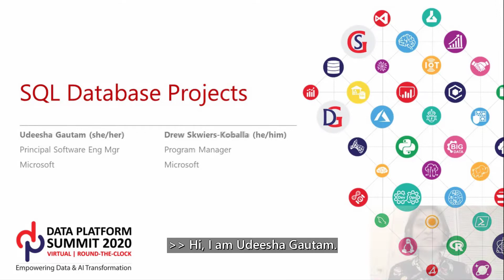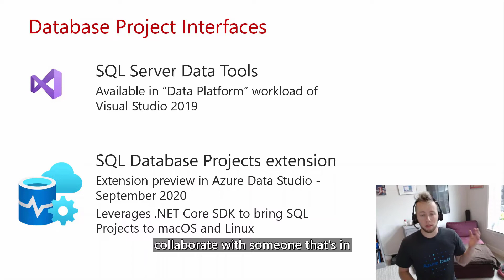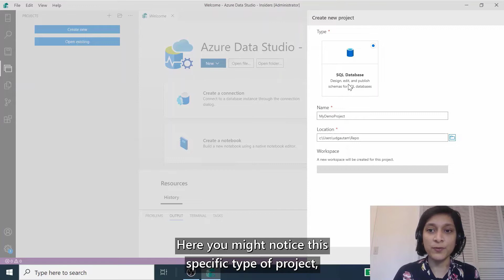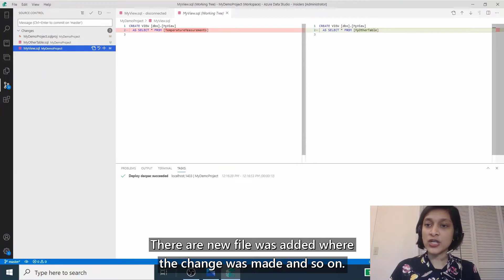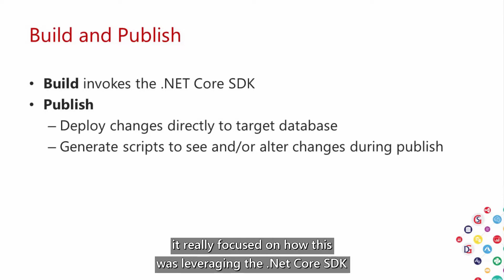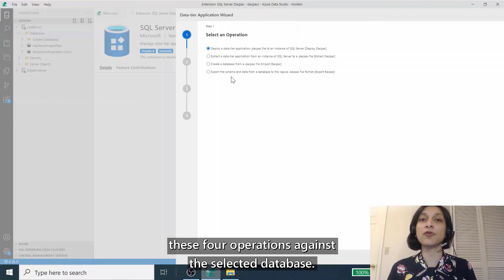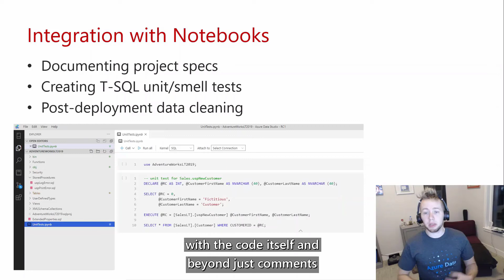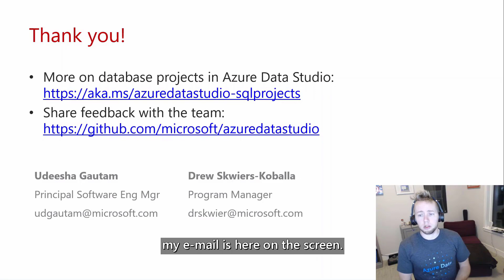SQL Database Projects By Drew Skwiers Koballa and Udeesha Gautam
SQL Database Projects By Drew Skwiers Koballa and Udeesha Gautam at Data Platform Virtual Summit 2020